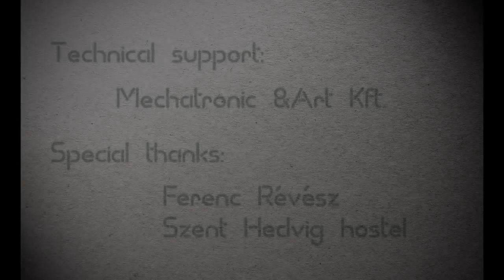Time-lapse - Eger, Dobó square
A Dobó tér, ahogyan még sosem láttad!

Készítette: Molnár Pál
Zene: Paul Kalkbrenner - Mango